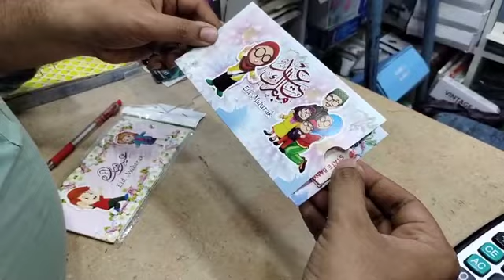EID MUBARAK Pack of 4 sliding eidi cards JUST *Price 150/-*